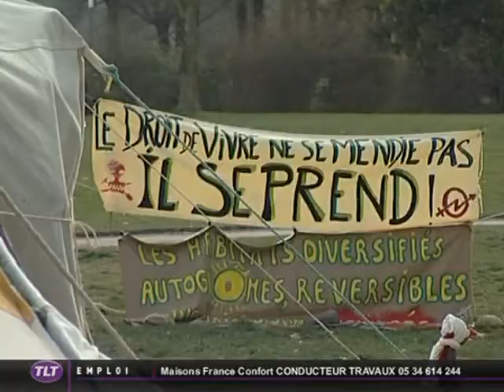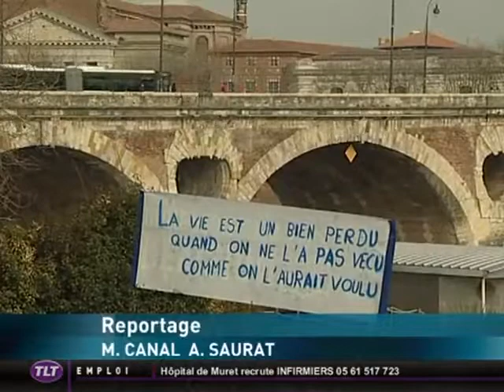"village de la résistance" contre Loppsi 2 (Toulouse)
Vous voulez conserver ce reportage ?
 Un "village de la résistance" se trouve en plein cœur de Toulouse, à la prairie des Filtres, où une cinquantaine de personnes campe depuis dix jours. Ils protestent contre les lois sécuritaires, comme la Loppsi 2, qui rend, notamment, les squats et les habitats précaires hors la loi.